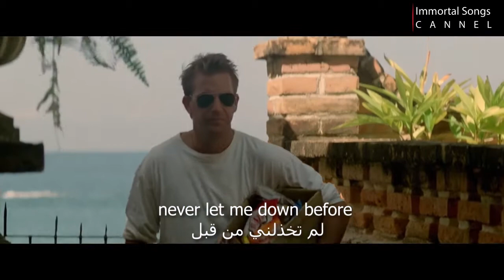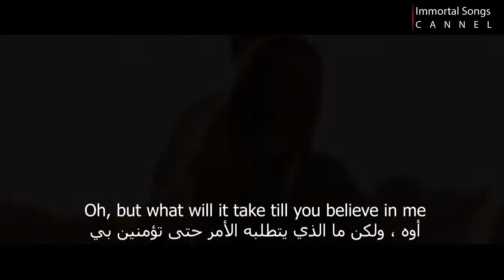كما أنت - بيلي جويل / JUST THE WAY YOU ARE - Billy Joel